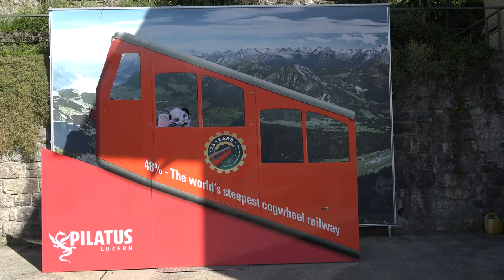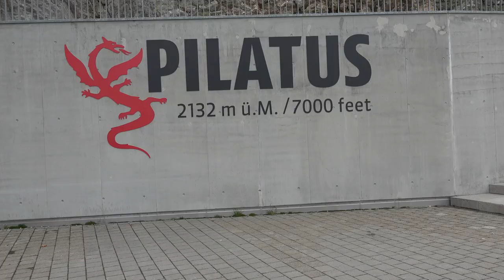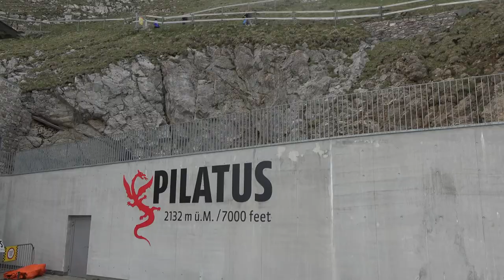WieselOnTour - Lucerne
This time i visited Lucerne in Switzerland.
crossed the famous Chapel Bridge and finished off with a boat tour on Lake Lucerne, enjoy my tourist trip :-)